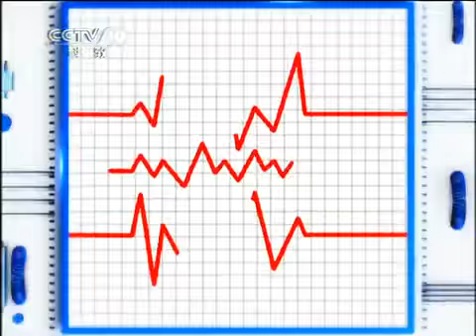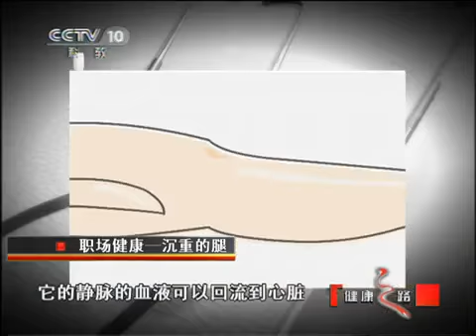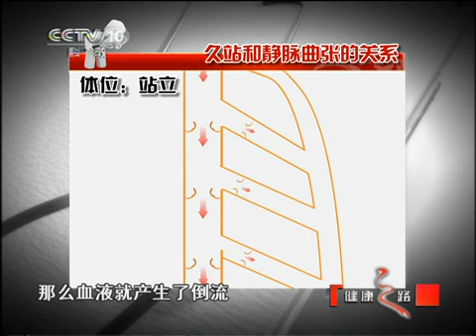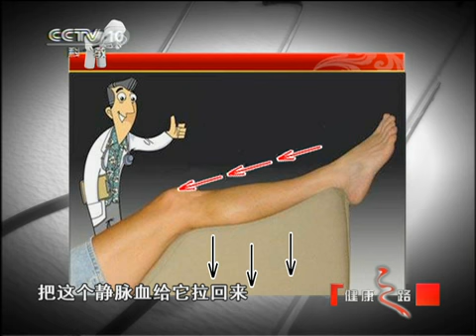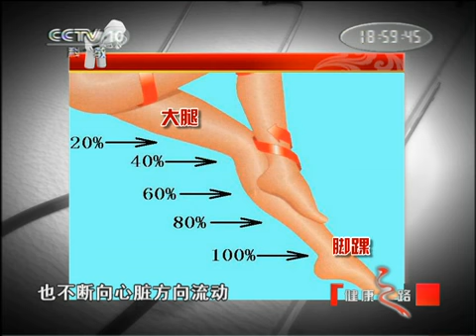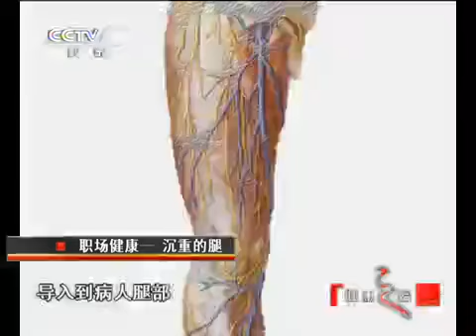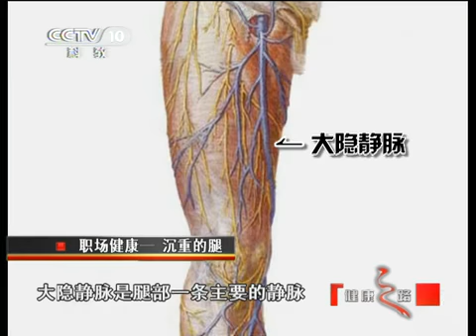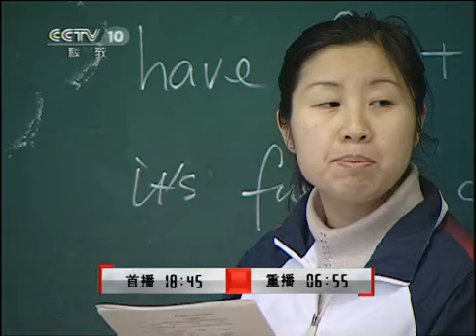健康之路 沉重的腿